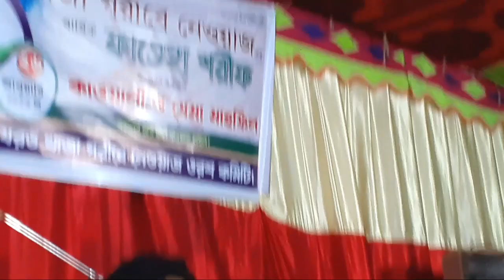ছেমা মাহফিল খাজা বাবার শানে খাজা গরীবে আহমেদ _নূর _আমেরী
ছেমা মাহফিল খাজা বাবার শানে খাজা গরীবে
আহমেদ _নূর _আমেরী